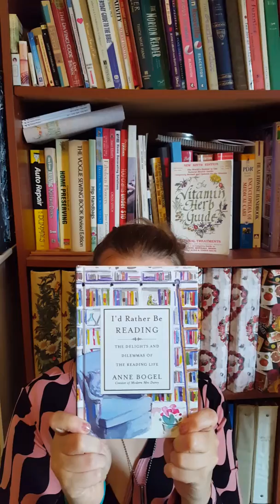I'D RATHER BE READING with Jenn *BOOK REVIEW*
Discussion of the book I'd Rather Be Reading: The Delights and Dilemmas of the Reading Life by Anne Bogel
Feel free to add any questions or comments